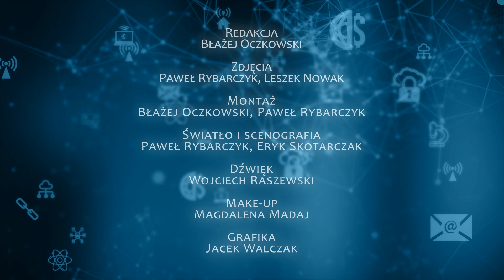Platon Cafe: Prawa autorskie w Internecie – część II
W drugiej części rozmowy Błażeja Oczkowskiego z adwokatem Piotrem Ruchałą rozwiane zostaną wątpliwości dotyczące publikowania w mediach społecznościowych okładek płyt lub książek, a także znalezionych w sieci zdjęć znanych osób. Dowiemy się czy film z rodzinnej imprezy, w którym słychać w tle znany przebój możemy zamieścić na YouTube; poznamy siłę prawa parodii i przekonamy się na ile prawo cytatu jest mitem, a na ile pozwala nam ono wykorzystywać objęte prawami autorskimi dzieła innych ludzi. Zapraszamy!
Pierwsza część rozmowy: